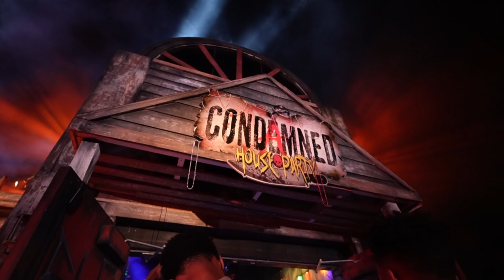SCREAM BREAK 2023 SIX FLAGS MAGIC MOUNTAIN! - BATMAN ON RIDE POV - SIX FLAGS MAGIC MOUNTAIN RIDES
SCREAM BREAK 2023 SIX FLAGS MAGIC MOUNTAIN! - BATMAN ON RIDE POV - SIX FLAGS MAGIC MOUNTAIN RIDES. Scream Break is an after hours event at Six Flags Magic Mountain from 9pm to Midnight. There are 2 mazes and a few rides open for Scream Break 2023 at Six Flags Magic Mountain.Only a certain area of Six Flags Magic Mountain is open for this special after hours event.
Hang out for a bit at Six Flags Magic Mountain and ride a few roller coasters!

**04/07/23**

❣TIMESTAMPS:
Intro 0:00

*Mailing Address*
Christine Cruz " Twilightchic143"
3435 E. Thousand Oaks Blvd # 6444

All thoughts and reviews on my channel are my 100% honest opinion.